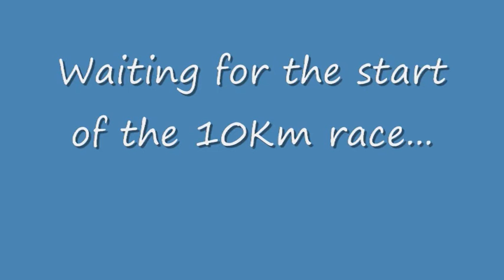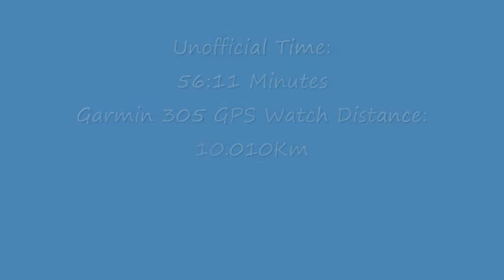Rosh Haayin 10Km Race 2011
Running the Rosh Haayin 10Km Race held on October 2011